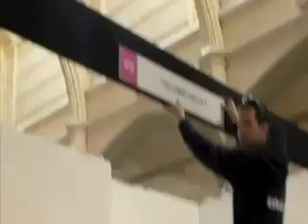Bristol.mp4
Bristol art fair